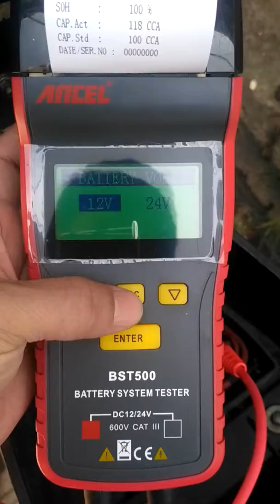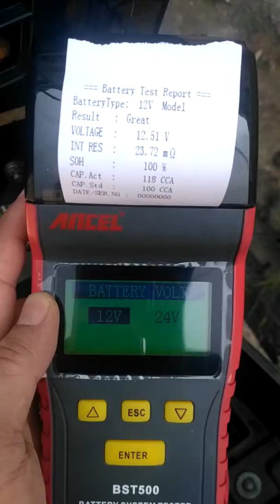Testing ancel BST500 part 1